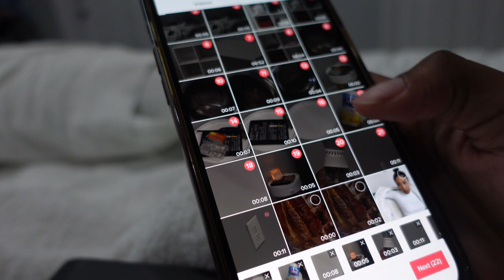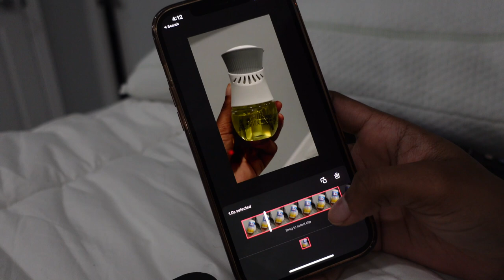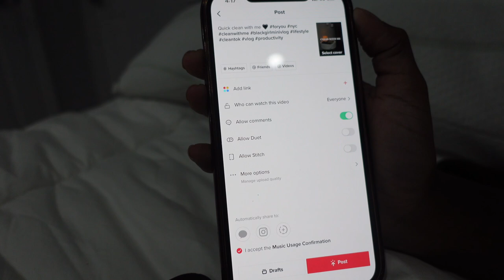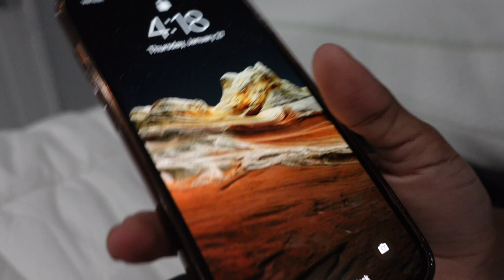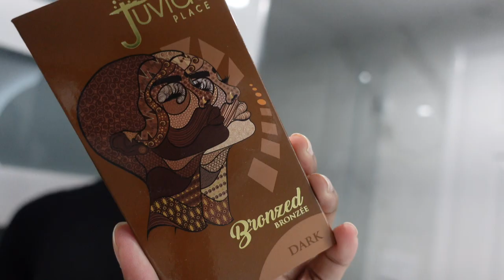VLOG: HOW I EDIT MY TIKTOKS + GIRLS NIGHT OUT + KARAOKE | CHYNA M.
Hey babe,  Hope your having a great week! Welcome back to another weekly vlog.